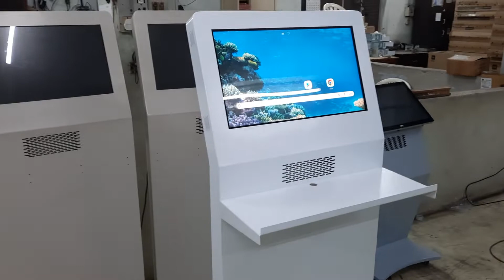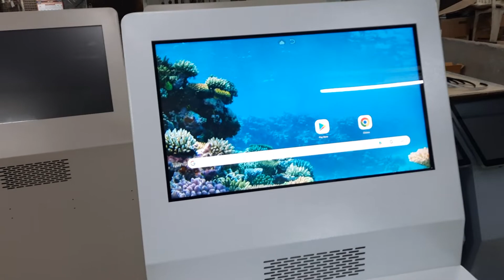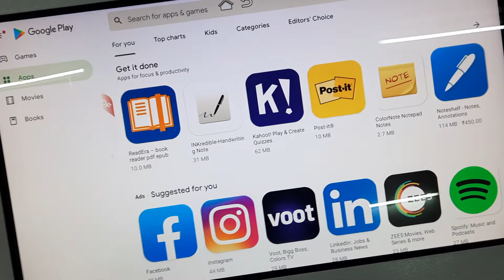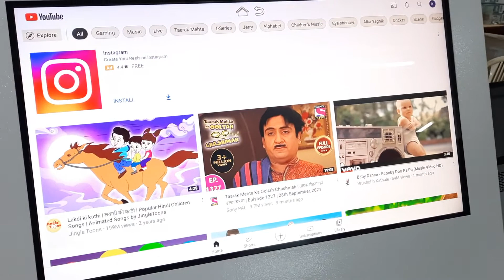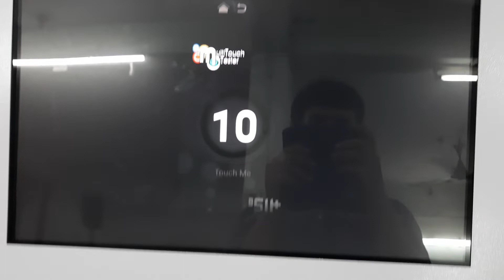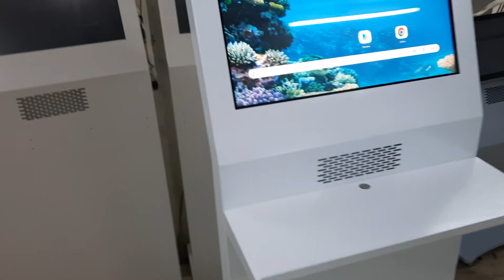Product Demo: Android Kiosk with 22" Multi Touch Capacitive Screen and Google Certified Playstore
Hello and Welcome to the Kiosk India Youtube Channel.

This is a product demo of a Android Kiosk with 22" Multi Touch Capacitive Screen, Google Certified Playstore, Inbuilt Speakers, Inbuilt Wifi + LAN + Bluetooth and loads of other features.

It is a slim and attractive design. Customizations to design are definitely possible.